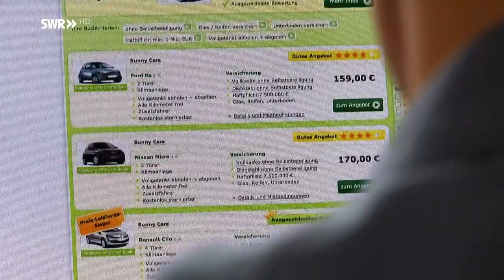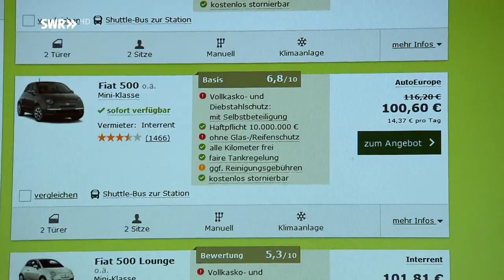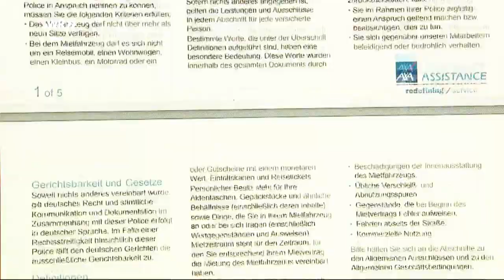Ärger mit Mietwagen vermeiden - Tipps & Tricks | SWR | Landesschau Rheinland-Pfalz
Den Mietwagen für den Urlaub von zuhause im Internet buchen: Vergleichsportale bieten Autos zu attraktiven Konditionen an. Wir sagen, worauf man dabei ganz besonders zu achten hat.